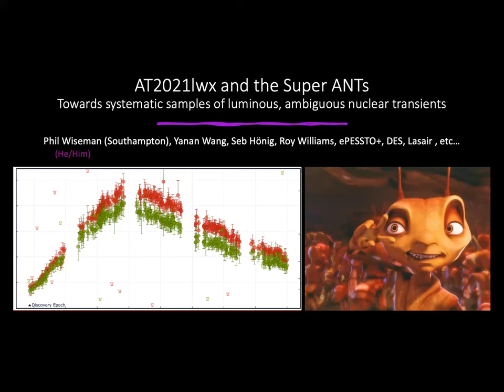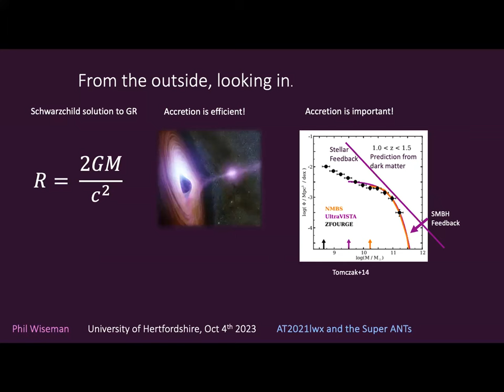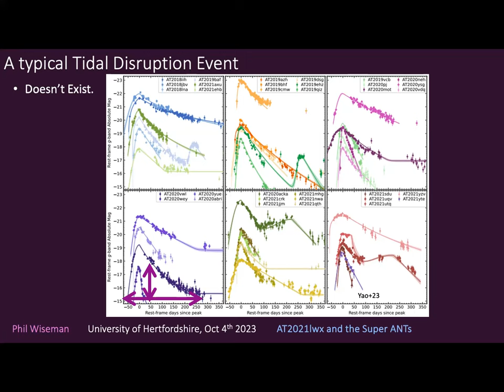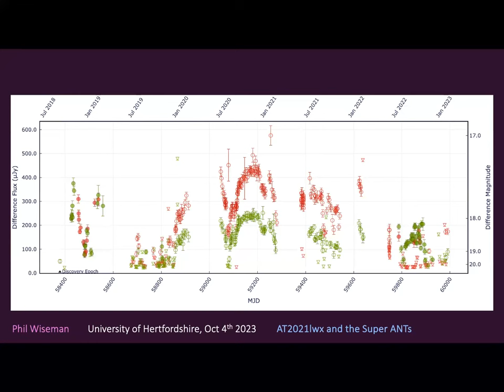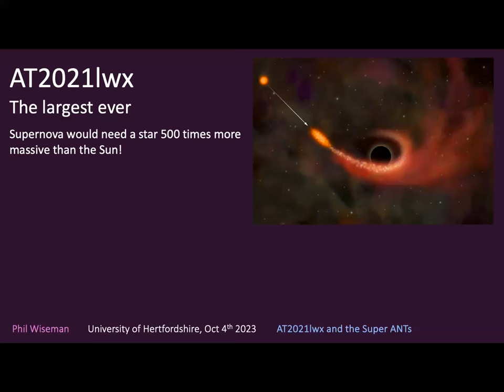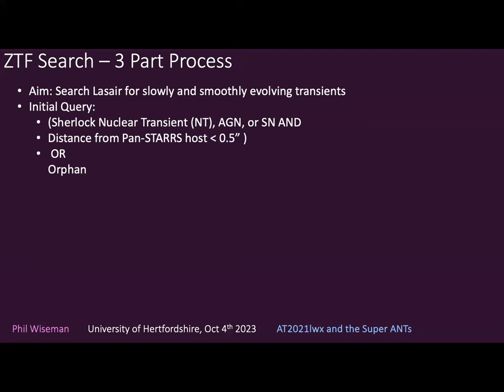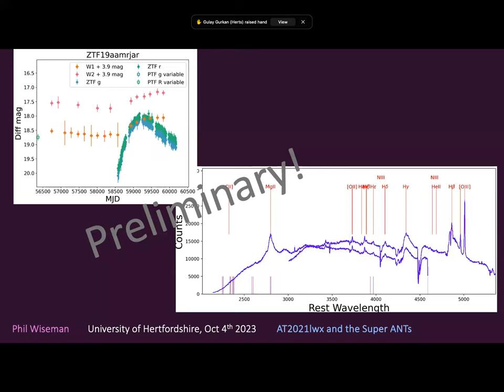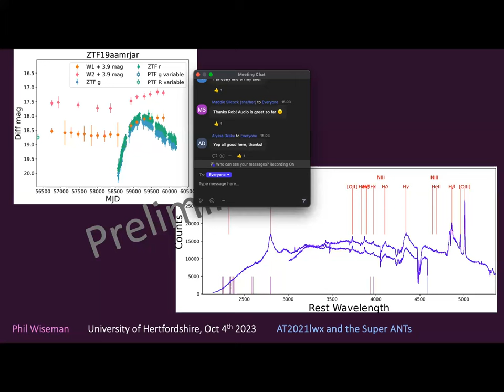AT2021lwx and the Super ANTs: The Universe’s most energetic eruptions – Dr Phil Wiseman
This talk was part of the UH Centre for Astrophysics Research (CAR) 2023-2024 seminar series.

Speaker: Dr Philip Wiseman – University of Southampton
Title: AT2021lwx and the Super ANTs: Seeking the power source of the Universe’s most energetic eruptions

Abstract: Ambiguous nuclear transients (ANTs) are extremely luminous flares occurring in the centres of galaxies. The most energetic of all, AT2021lwx, at redshift 1, shows a single optical brightening to a luminosity close to 10^46 erg/s, followed by a smooth decline over more than a year in the rest frame.The luminosity and timescale indicate that a large supermassive black hole is likely the central engine, but how the energy is released, and from what, remains a mystery. In this talk I will summarise the observed and inferred properties of AT2021lwx and the candidate scenarios. I will present a preliminary compilation of “super-ANTs” from the Zwicky Transient Facility and Dark Energy Survey, and look forward to the exciting prospect and observational challenge of constructing large ANT samples in upcoming transient surveys.